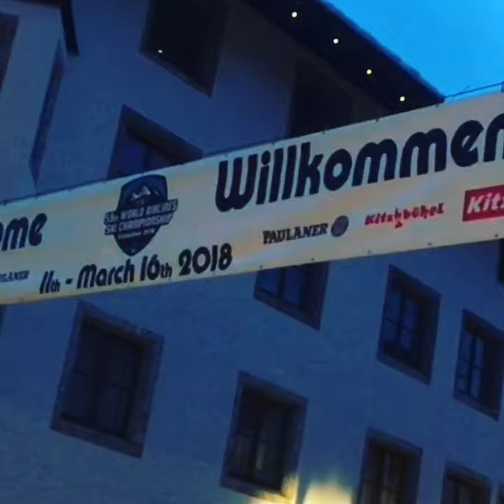Einmarsch 59th World Airlines Ski Championship Kitzbühel 2018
Den Auftakt der WM der Airliner bildet der Einmarsch von Vertretern der rund 40 teilnehmenden Airlines in die Kitzbüheler Innenstadt.